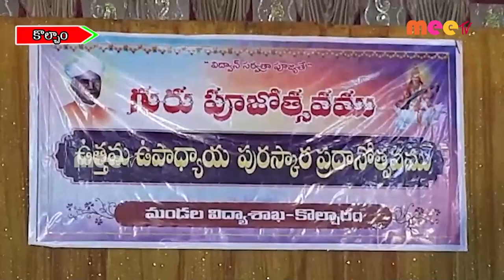ఉత్తమ ఉపాధ్యాయ పురస్కార ప్రదానోత్సవం